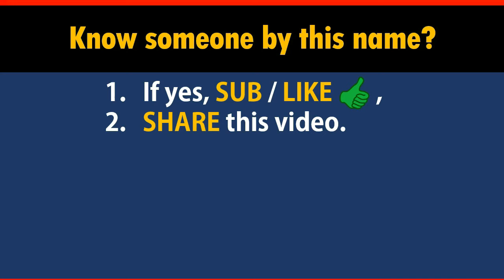How to Say Your Name MCGRATH in Chinese?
*Formal* Chinese translation of your name MCGRATH. This video shows how native Chinese speakers pronounce and write it (the stroke sequence in Chinese).

-- topic suggestion
-- constructive feedback
-- quick questions